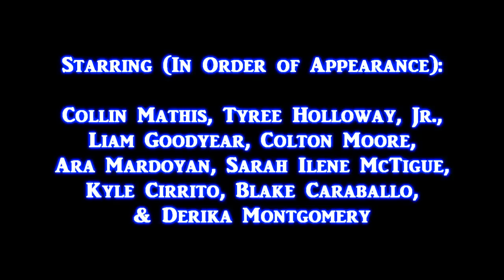Sometimes Screwed Episode 9: A Cold Conflict (Halo 3 Machinima)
Episode 9 of our machinima series.

Episode Plot: Rev and The Green Elite's journey take them into the northern mountains, where they are suddenly under the mercy of the war-driven "Captain Corack".